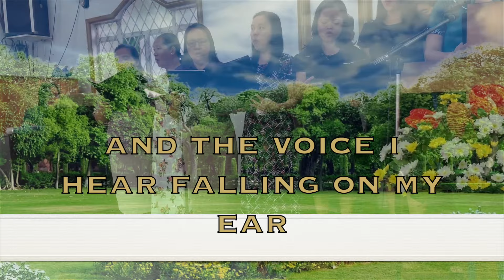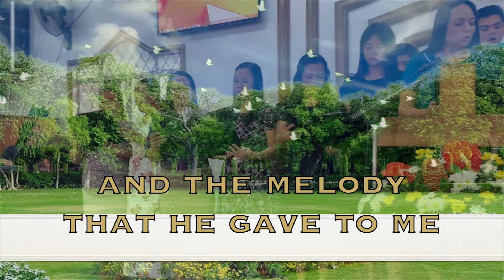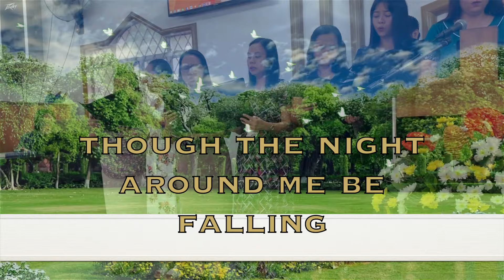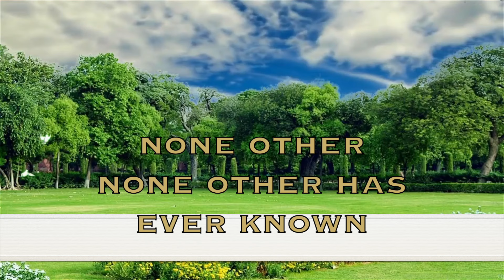IN THE GARDEN (with LYRICS) - ISGBT CHOIR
Joh 20:11  But Mary stood without at the sepulchre weeping: and as she wept, she stooped down, and looked into the sepulchre,
Joh 20:12  And seeth two angels in white sitting, the one at the head, and the other at the feet, where the body of Jesus had lain.
Joh 20:13  And they say unto her, Woman, why weepest thou? She saith unto them, Because they have taken away my Lord, and I know not where they have laid him.
Joh 20:14  And when she had thus said, she turned herself back, and saw Jesus standing, and knew not that it was Jesus.
Joh 20:15  Jesus saith unto her, Woman, why weepest thou? whom seekest thou? She, supposing him to be the gardener, saith unto him, Sir, if thou have borne him hence, tell me where thou hast laid him, and I will take him away.
Joh 20:16  Jesus saith unto her, Mary. She turned herself, and saith unto him, Rabboni; which is to say, Master.
Joh 20:17  Jesus saith unto her, Touch me not; for I am not yet ascended to my Father: but go to my brethren, and say unto them, I ascend unto my Father, and your Father; and to my God, and your God.
Joh 20:18  Mary Magdalene came and told the disciples that she had seen the Lord, and that he had spoken these things unto her.